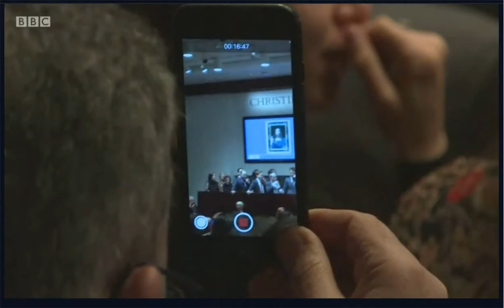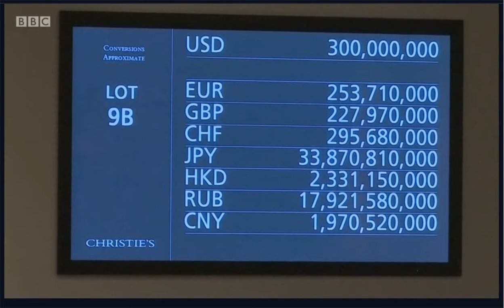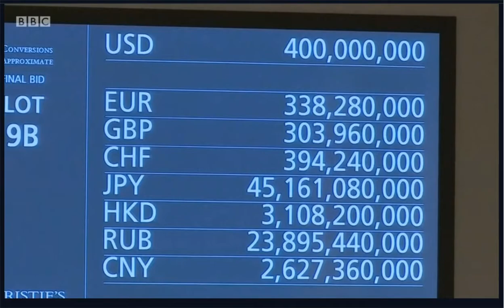Video Leonardo da Vinci artwork sells for record $450m 16/11/17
A 500-year-old painting of Christ believed to have been painted by Leonardo da Vinci has been sold in New York for a record $450m (£341m), after fees.
The painting is known as Salvator Mundi (Saviour of the World).
It is the highest auction price for any work of art and brought cheers and applause at the packed Christie's auction room.